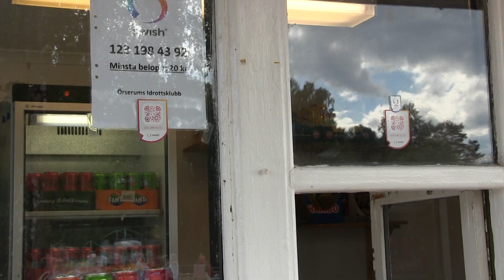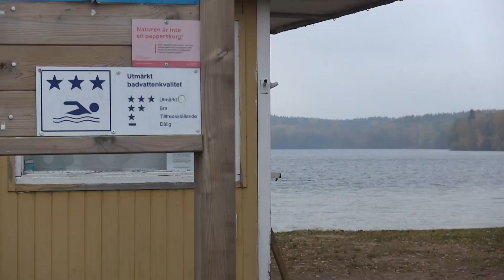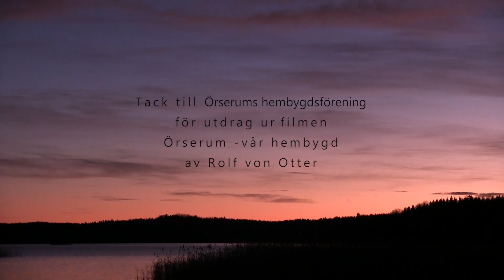Strandkiosken i Örserum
Finns det nån anledning att bry sig om en gammal kiosk?

Filmaren och örserumsbon Erik Hugander ställer frågan i denna kortfilm. Bilder på Strandkiosken på Örserums stora badplats under alla årstider har vävts samman med klipp från Örserums hembygdsförenings film "Örserums vår hembygd" (1978) och svartvita fotografier från Olle Elms vykortssamlingar orserum.info.

Filmmusik av Gustav Lindsten.